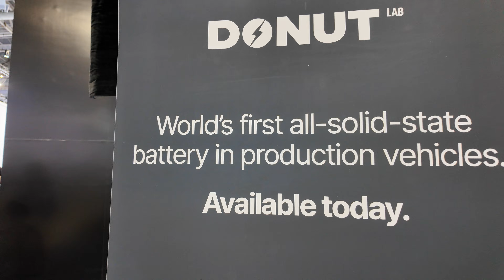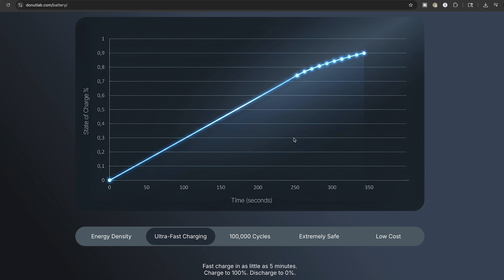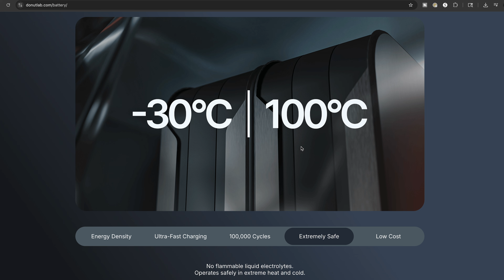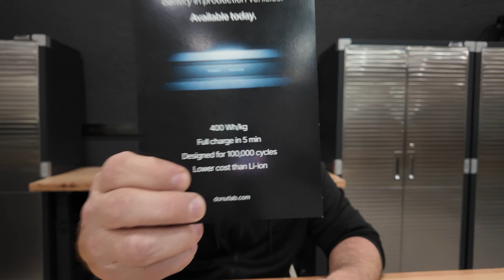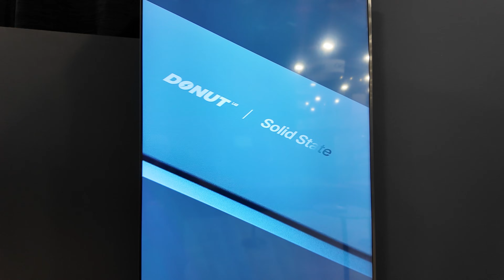I let you down! Solid State Battery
I let you down and myself down! I will do better next time. Find more on this company on there

Not only are you receiving the best prices, but you are also working with a team that is customer-focused!